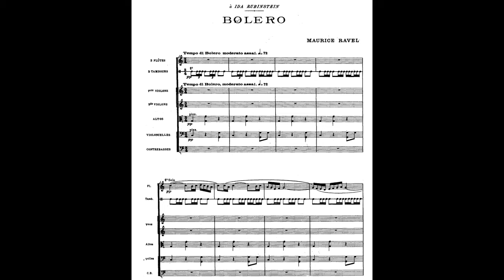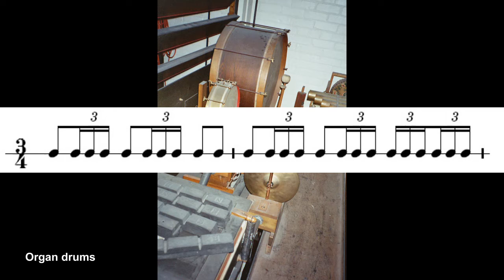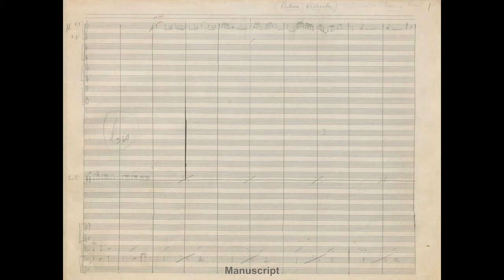Maurice Ravel: Bolero -Thomas J. Frank und Hans Uwe Hielscher an der Orgel der Marktkirche Wiesbaden